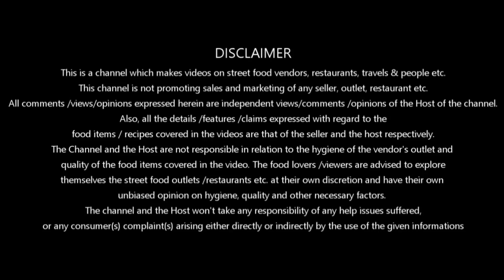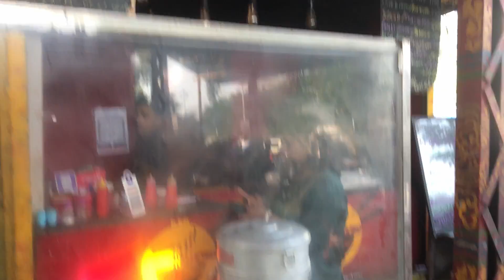Best Chinese at Kolkata?। Buying New House?। এত্ত সুন্দর খাবার অনেকদিন বাদে খেলাম।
Hungry Baba
opposite unitech gate one Shop number A31, Newtown, Kolkata, West Bengal 700156

Fish Combo Express- 199/-
Hankka Noodles combo Express- 199/-

Personal:
                    : _chaubeyjaya_

Camera: Gopro 8 & Poco x3
Mic : gopro media mod & Boya MM1
Editing Software : Cyberlink Power directory/Filmora/Kinemaster

kolkata food walk
best restaurant in kolfood
shirampur food walk
srirampur food
best restaurant in shirampur
shirampur best chat center
best momo in shirampur
best chicken momo in shirampur
kurkure momo in shirampur
bunty momo in shirampur
bunty momo shirampur